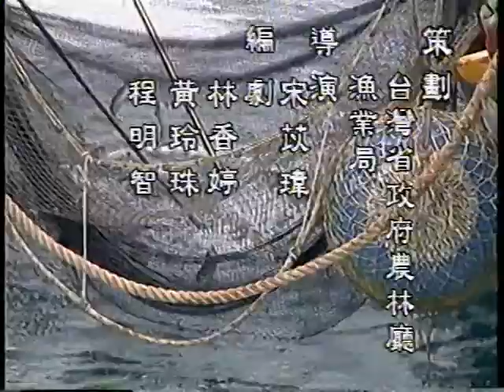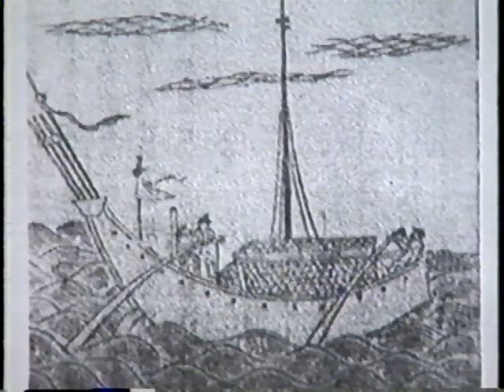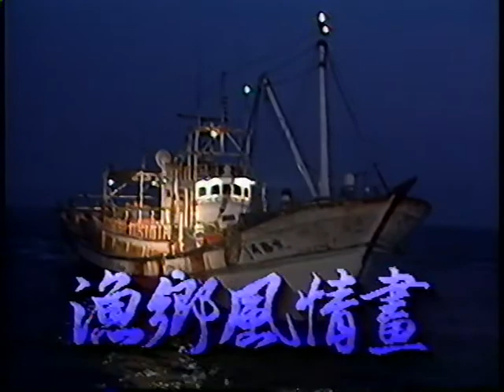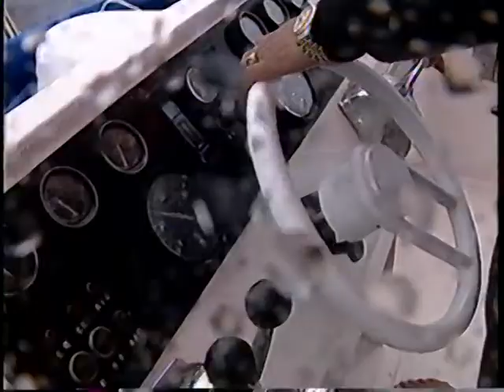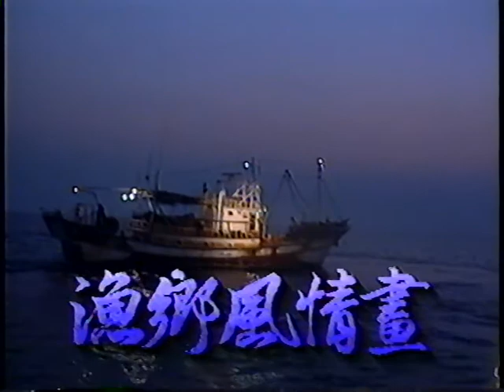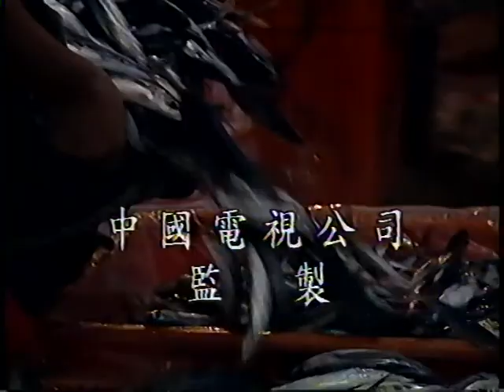漁鄉風情畫-第117集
漁業古今談─海禁以及遷海的制度。不僅沒有保護漁民，更是迫害到漁民的生計。4~6月是飛魚的季節，飛魚的捕捉需有漁民下海趕魚，以免飛魚游出漁網的範圍。